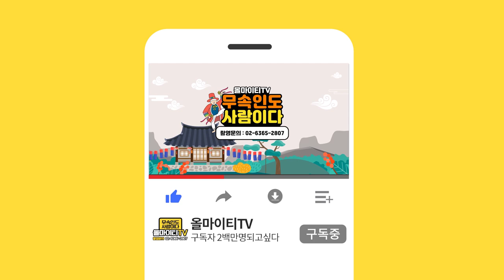[종로점집] 부동산투자로 대박나는방법 알려드립니다! ''땅값 오를 땅에는 흐르는 기운이 달라요''